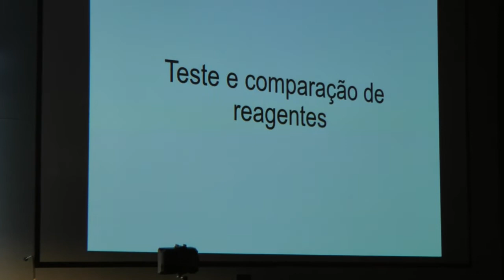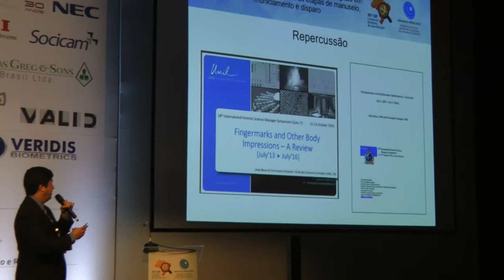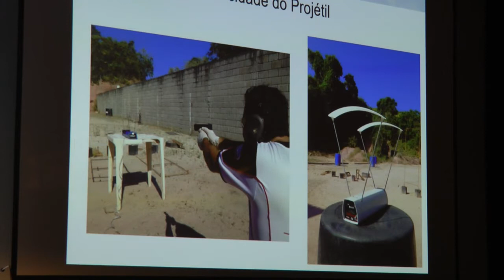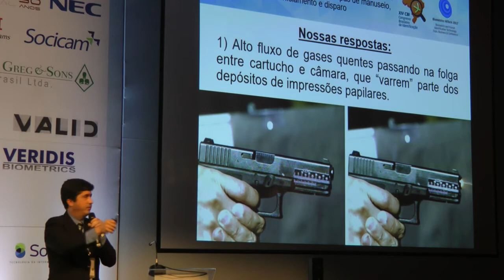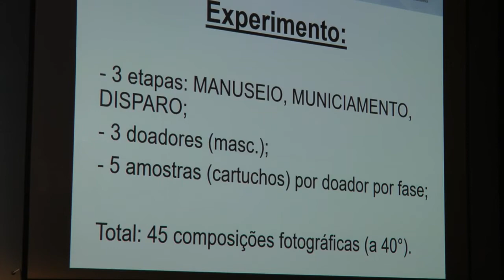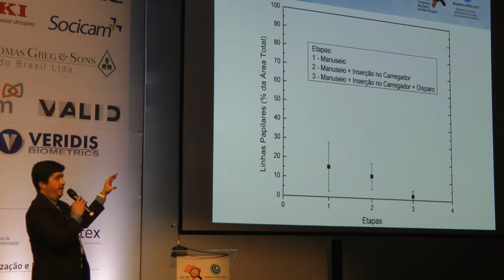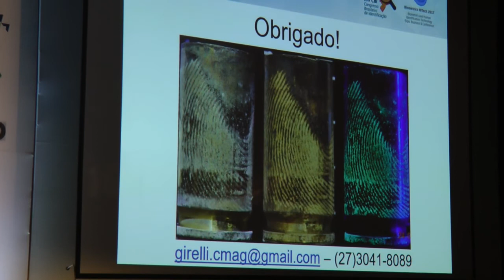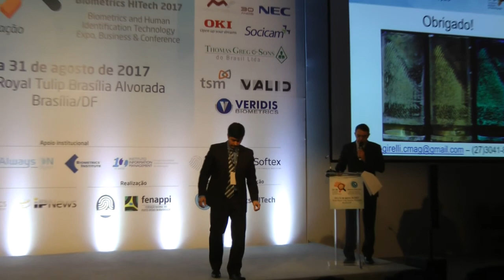Perícia Papiloscópica em Munição: Papiloscopista PF Carlos Girelli 2017 14º Cong. de Identificação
Palestra Perícia Papiloscópica em Munição: Peritos oficiais de natureza criminal Papiloscopistas da Polícia Federal Carlos Girelli e Bernardo no 14º Congresso de Identificação, agosto de 2017 em Brasília.